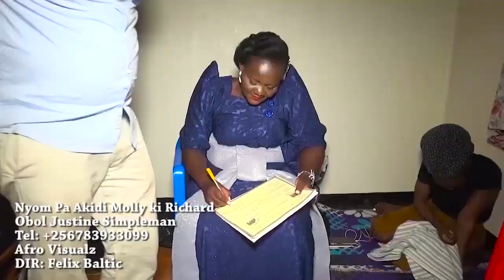Nyom Pa Akidi Ki Richard. —Obol Simpleman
NYA LANGO MAN ODONGO MA NENO NE MIT